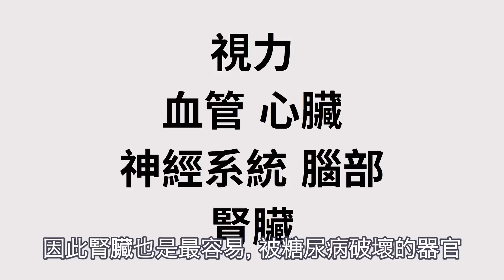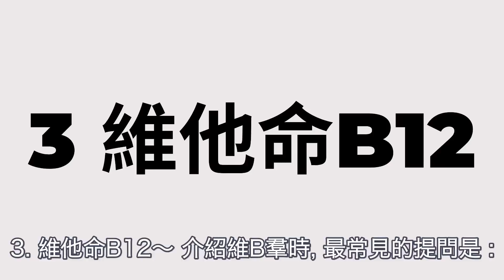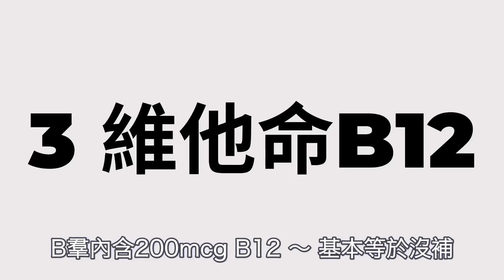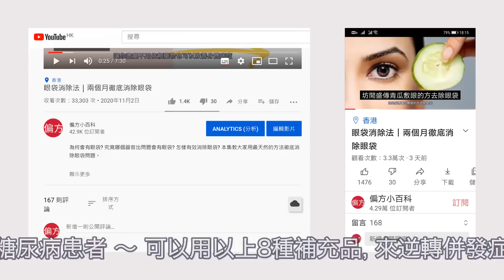糖尿病的營養補充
糖尿病會衍生很多其他的疾病，本集和大家分享有什麼營養補充品有助於衍生出來的其他病症。

節目重溫:
缺維他命D的八種症狀｜有效補充維他命D的方法

醫療諮詢免責聲明：
此視頻和說明中的所有內容，包括：信息，意見，內容，參考和鏈接僅用於網上資訊分享。作者未在本網站上提供任何醫療建議。使用此內容進行訪問，查看，閱讀或其他方式並不構成您與作者之間的醫患關係。向作者提供個人或醫學信息並不構成您與作者之間的醫患關係。此視頻或其描述中的內容均無意建立醫師與患者之間的關係，以取代受過培訓的內科醫生或保健專業人士的服務，或代替專業醫療，診斷或治療的替代。在與您的健康有關的所有事項中，您應向您的社區持牌醫師諮詢或具有適當證書的醫護人員查詢。